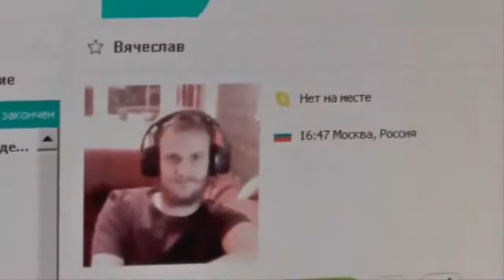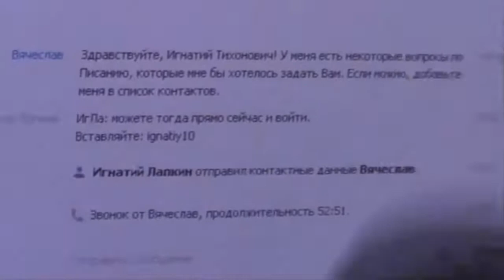Беседа с Вячеславом Ткачёвым. 30.01.2015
В данной записи участвуют: Игнатий Лапкин и Вячеслав Ткачёв из Москвы.